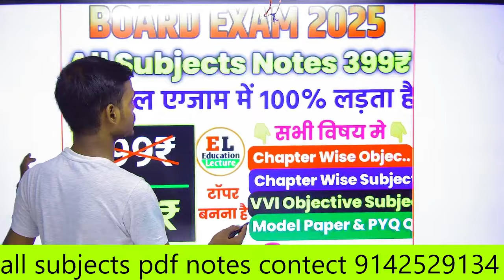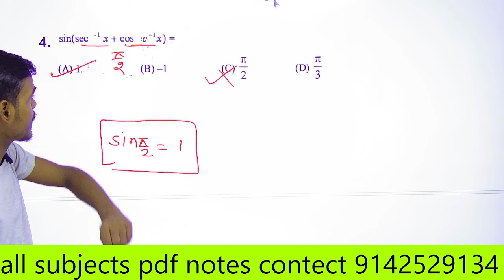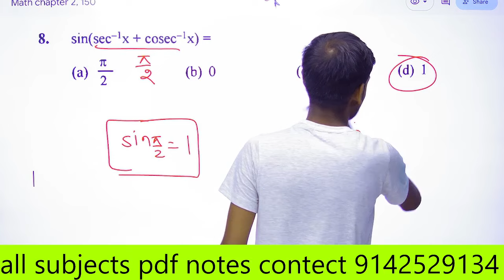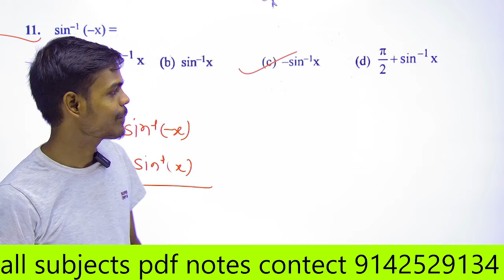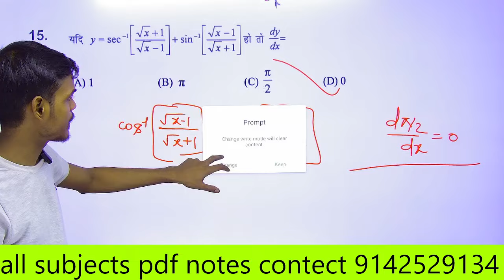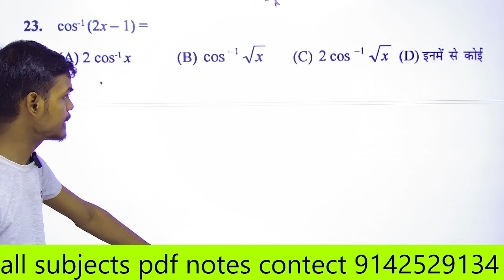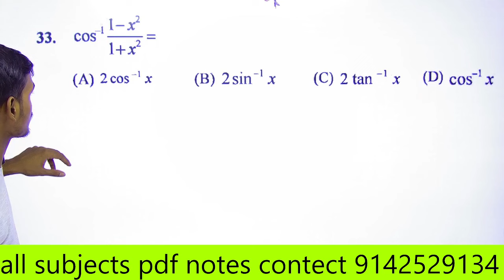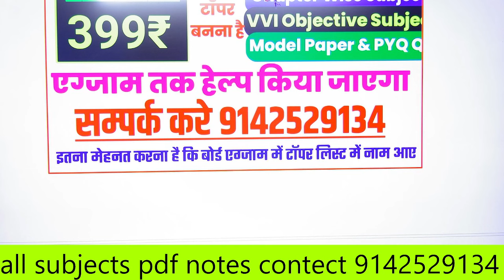Class 12th Math Chapter 2 Top 150 VVI Objective Question 2025 | inverse Trigonometry Functions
12th Math Chapter 2 Top 150 VVI Objective Question 2025 | Inverse Trigonometry Functions Objective

Topics include
12th math chapter 2 vvi objective question
class 12th math chapter 2 vvi objective question 2025